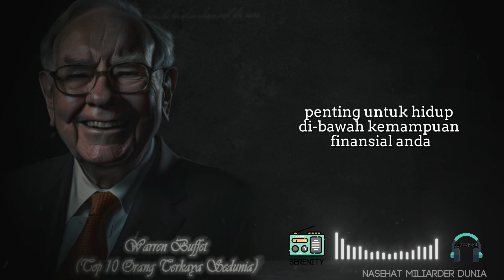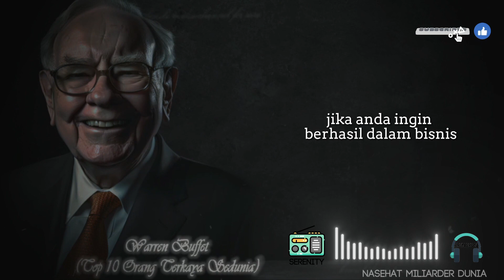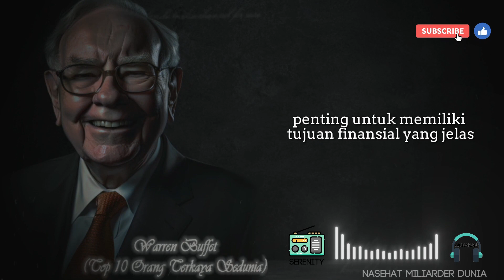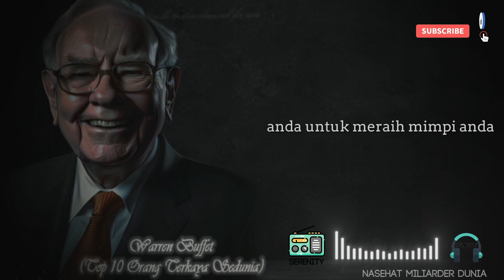10 Menit Kumpulan Kata Bijak Dari Miliarder Dunia Yang Wajib Kamu Dengar Jika Ingin Kaya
Kumpulan kata Bijak dari para miliarder ini akan membuatmu berpikir lebih jauh mengenai kekayaan.
kami menghabiskan banyak waktu untuk membuat video ini.
- Binaural Beat - Gunakan 🎧 Earphone untuk Efek maksimal -

Serenity FM Radio - Musik Relaksasi dan Kebahagiaan
Selamat datang di Serenity FM Radio
Serenity memiliki arti ketenangan. Channel ini memiliki tujuan untuk membagikan musik dan audio terbaik dengan tema ketenangan dan kebahagiaan.
Kami menyediakan musik dengan tipe ketenangan, Solfegio(musik frekuensi), Afirmasi, Subliminal, dan lain-lain yang betujuan mencapai manifestasi.
Musik telah lama dipercaya dapat membantu memberikan efek pada tubuh, mulai dari efek kesehatan, ketenangan, kebahagiaan, dan-lain-lain.
Misi kami adalah untuk memberikan anda ketenangan, mengrevitalisasi, memperbaiki tidur, mengurangi stress, konsentrasi, manifestasi, menjadi pribadi yang lebih baik, dan mengurangi distress mental apapun.

Semua musik yang di channel ini telah mendapatkan izin Copyright, dilarang untuk mengreupload musik dan video tanpa seizin kami. Terimakasih